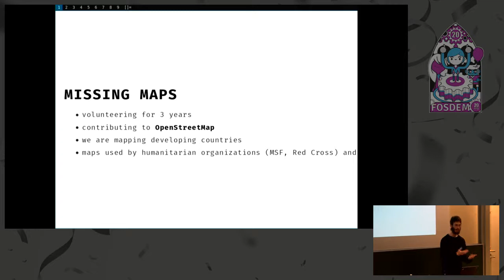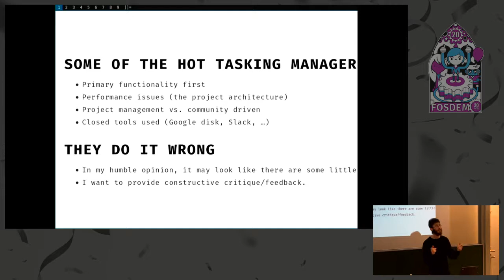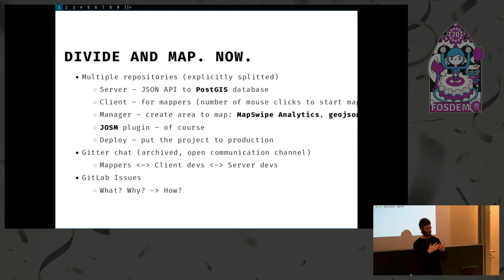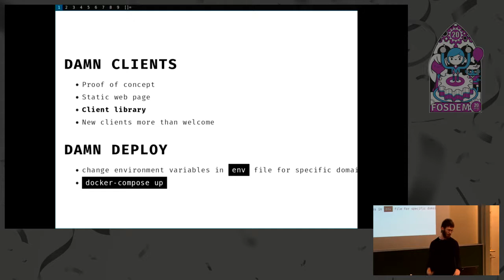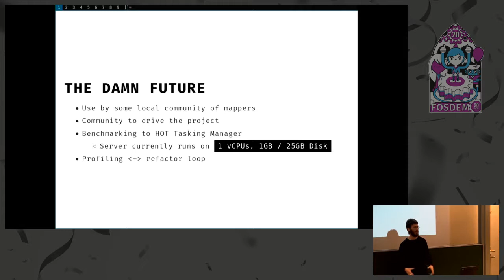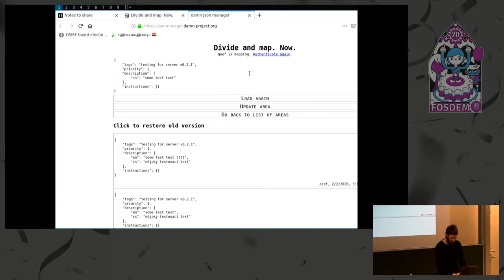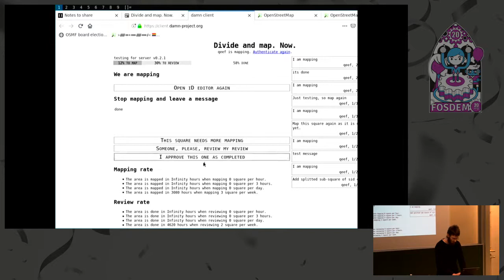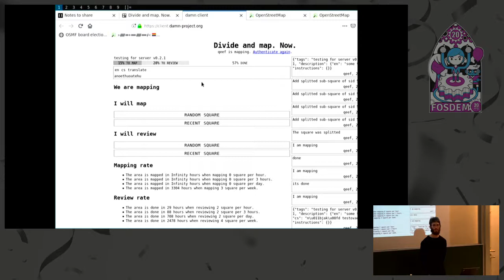Divide and map. Now. the damn project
by Jiri Vlasak

There is a Tasking manager by the Humanitarian OpenStreetMap Team (HOT). We use it heavily during mapathons (mapping for developing countries). The Tasking Manager serves one primary purpose: take some great area to be mapped and split it to squares a human can map in a few minutes. With this divide and map approach, we can map a lot.

There are some issues with the Tasking Manager, however. The main problem is performance -- it is slow and failing when loaded by requests.

The next is the architecture of the Tasking Manager. It is wrong, in my opinion.

The last but not least is that the Tasking Manager is not community-driven. The Tasking Manager is a product of HOT for which you can download the source code.

In the talk, I want to introduce ❮strong❯Divide and map. Now.❮/strong❯ -- damn project. It is an alternative to the Tasking Manager that tries to fix the issues noted above.
I am going to publish the full description between Dec 2019 and Jan 2020 as it is not ready yet. The damn project is not fully released yet, although parts of it are developed as opensource:

❮/ul❯

EDIT: The project is released:

❮/ul❯

Room: AW1.126
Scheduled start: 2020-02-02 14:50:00